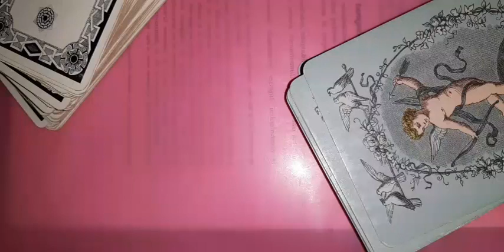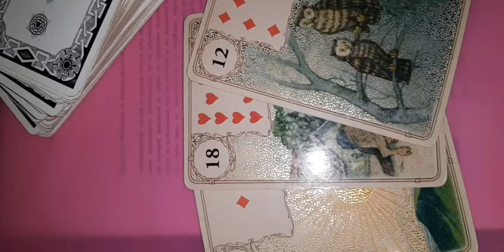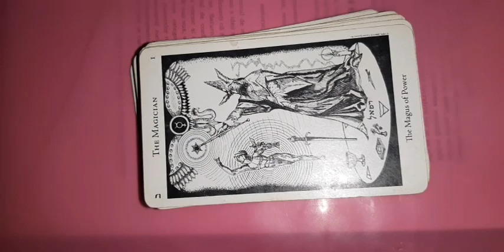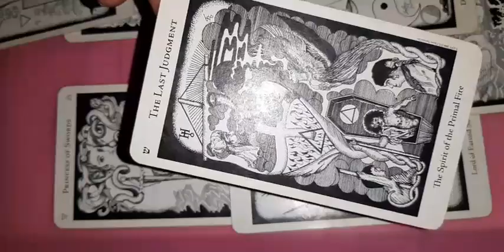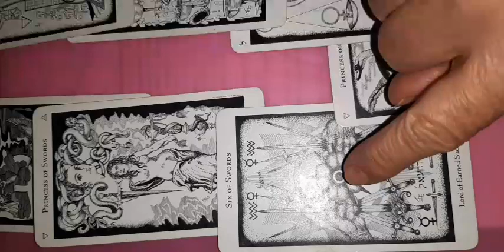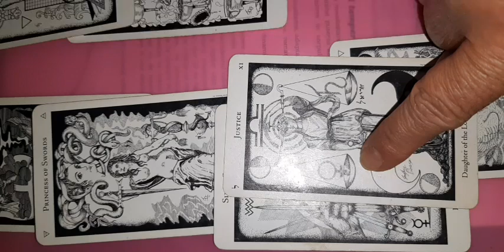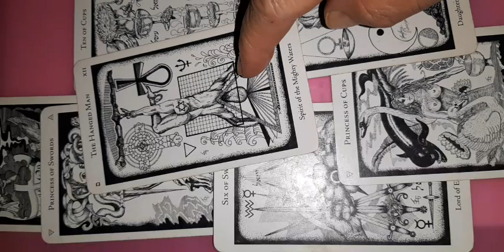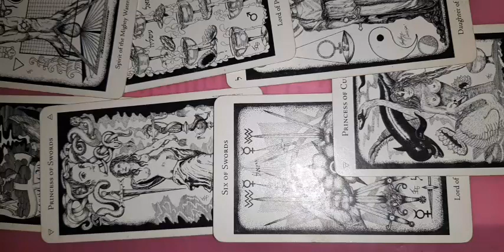Rac resurse decembrie 2022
etalare tarot pentru bani